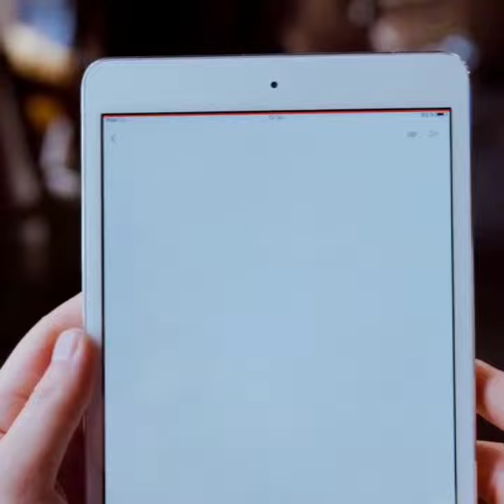Japan student give 2 button to girl 🤔 fact short trending